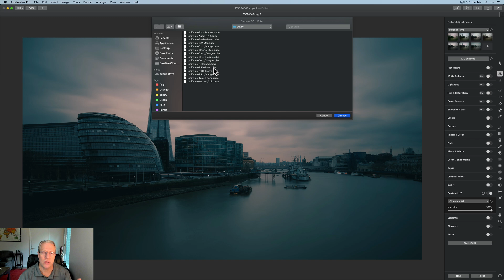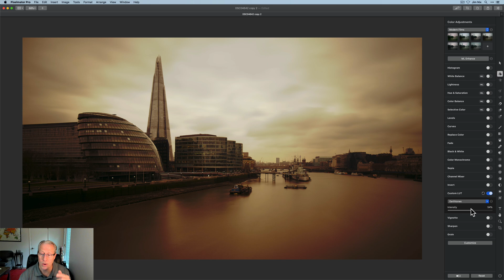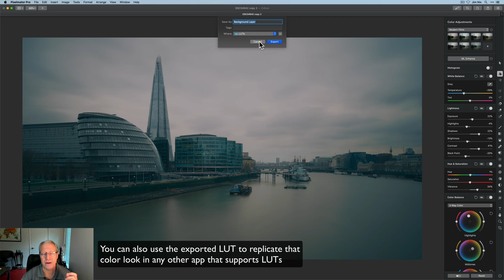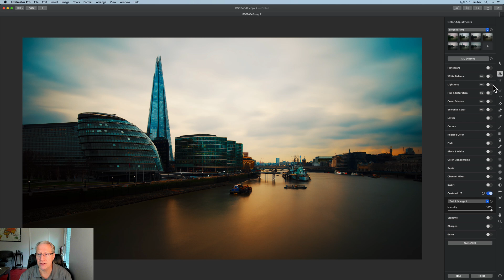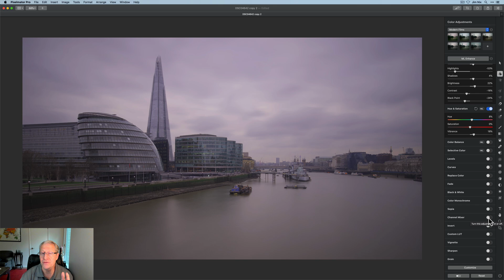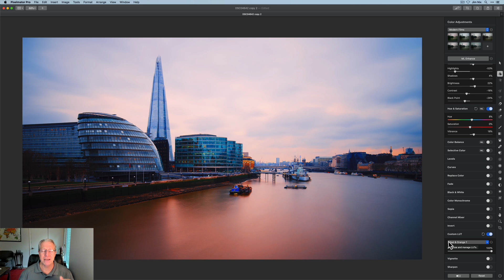Pixelmator Pro: Now with LUT Support!